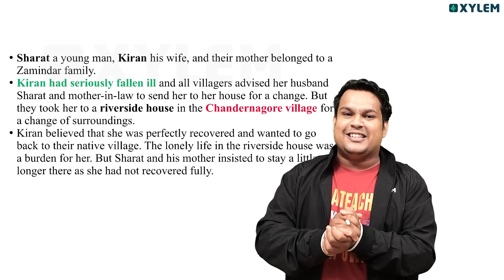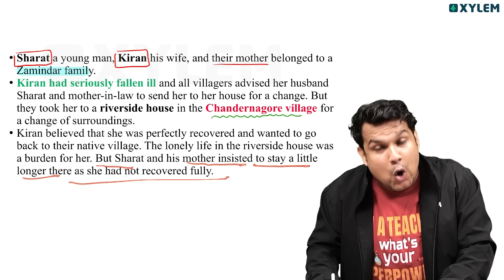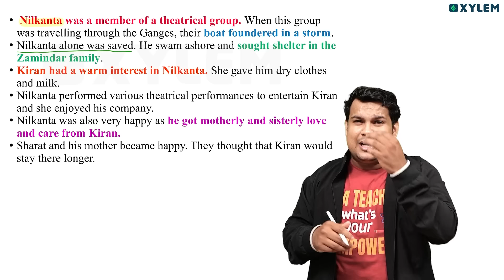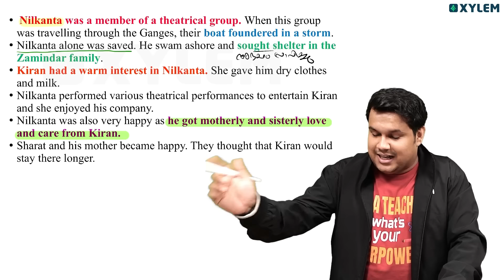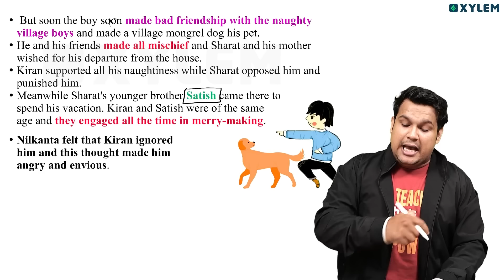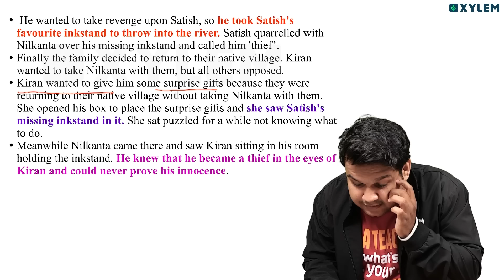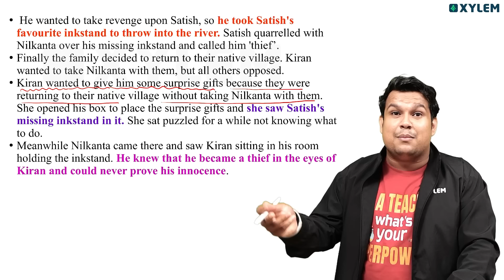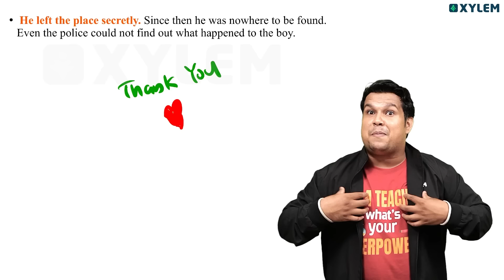SSLC English Public Exam | The Castaway - ഇങ്ങനെ പഠിച്ചാൽ സെറ്റ് ആണ്..! | Xylem SSLC